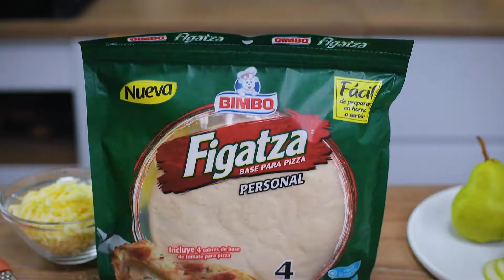Increibles Pizzas Que No Imaginarias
¿Sabías que la Figatza también combina muy bien con frutas? 🍐
Anímate a preparar esta receta con queso, pera, almendras y queso crema.